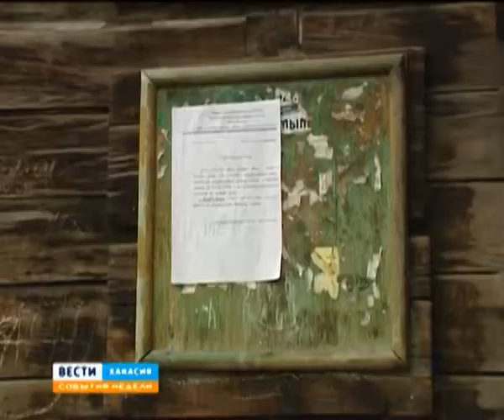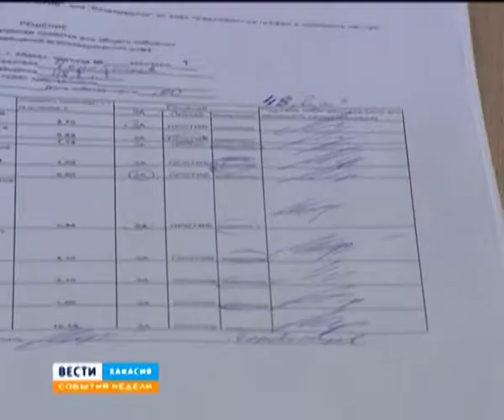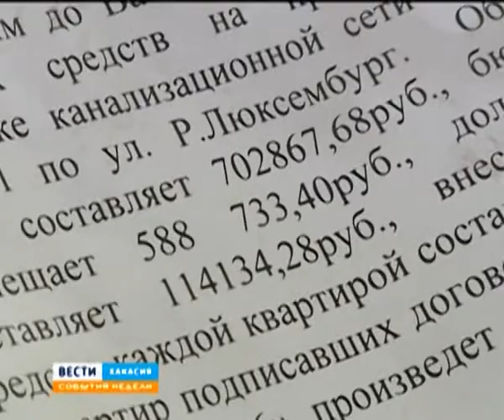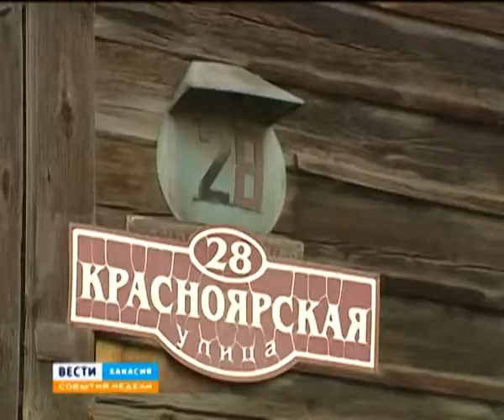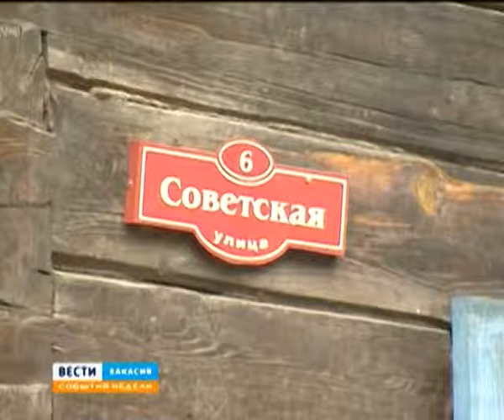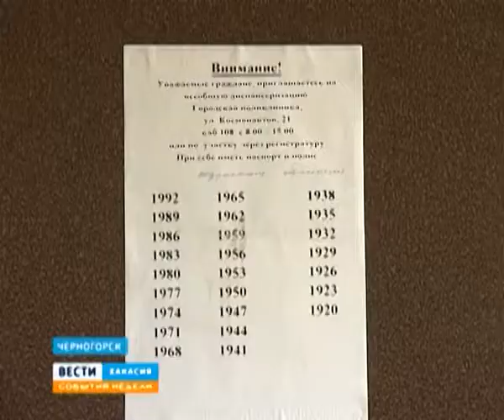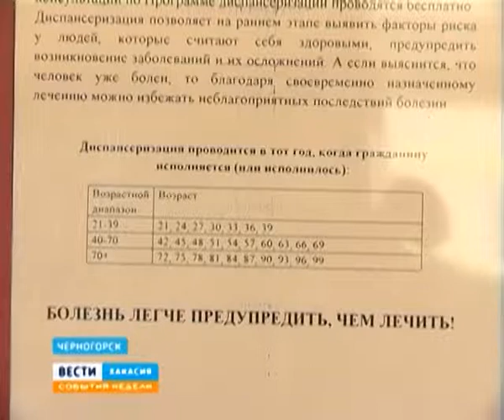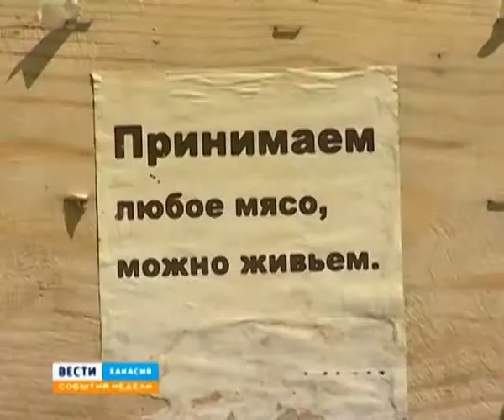События недели 05 07 13